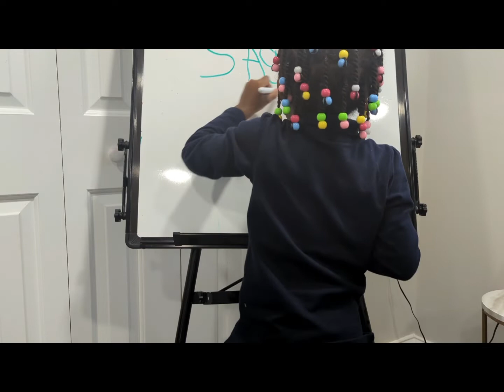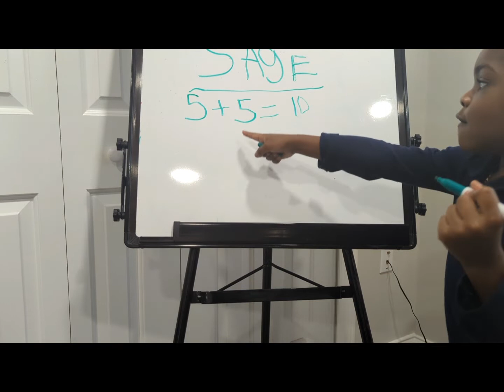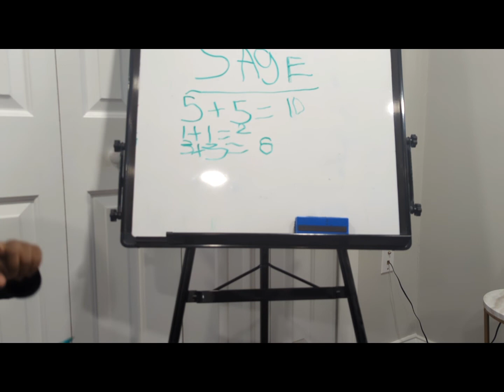Sage does math!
Sage is learning math in school and is excited to show her friends!